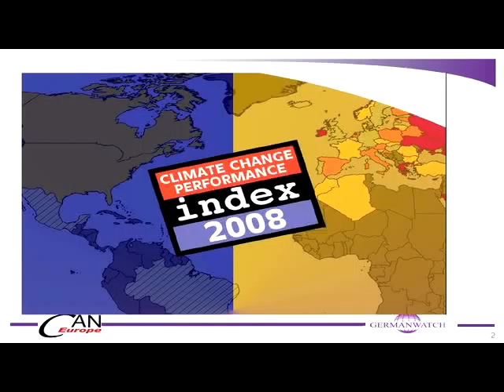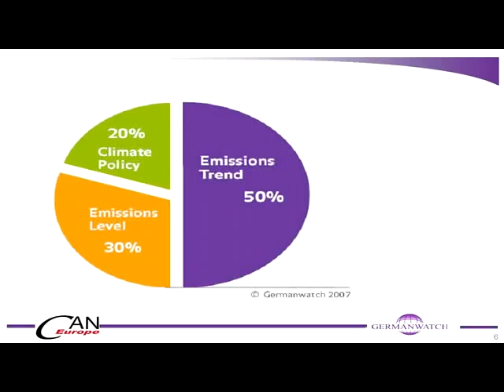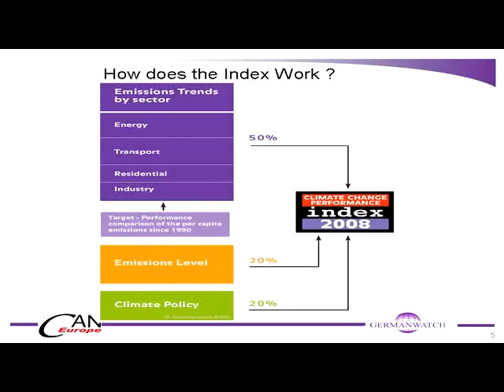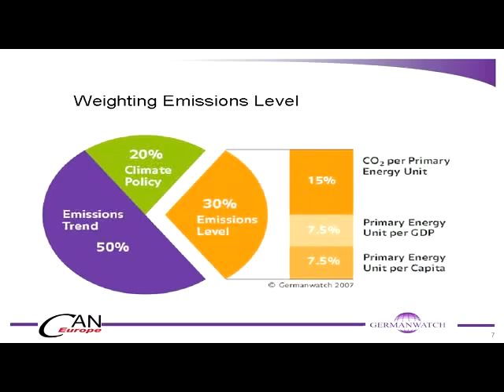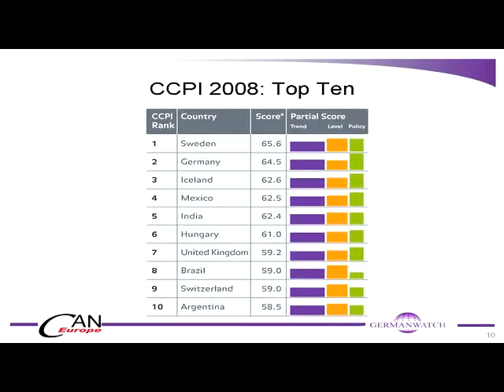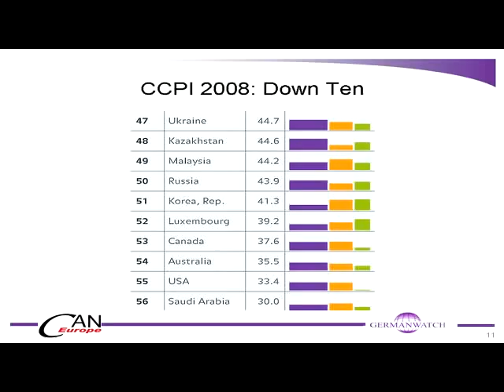UNFCCC Bali: Germanwatch climate change performance index